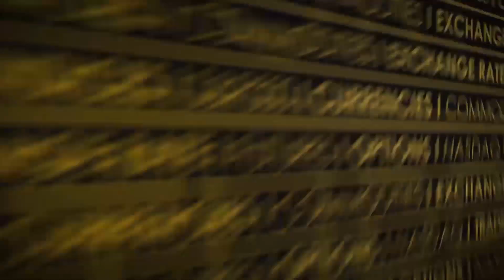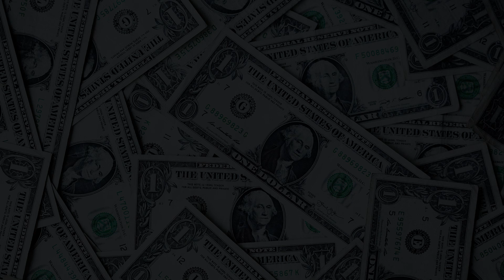First Coin (FRST-USD) Cryptocurrency Animated Graph January-May 2021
This video animates the progression of the FRST-USD coin (First Coin) since January 2021 until May 2021.